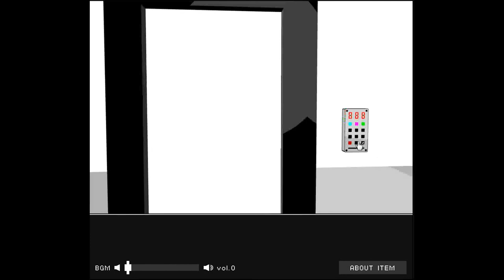Ninja Motion's Invaders Hint Walkthrough